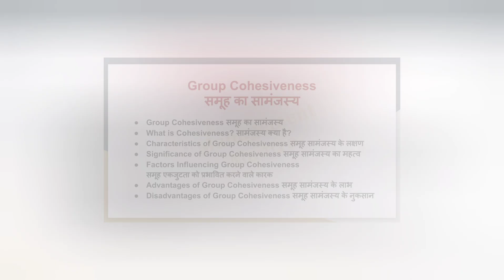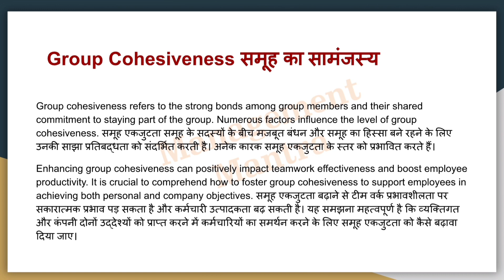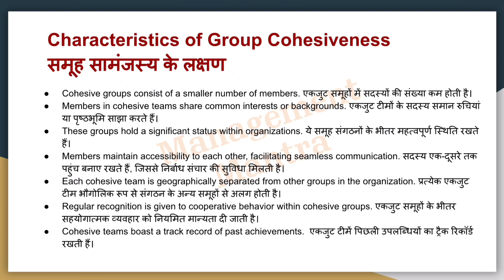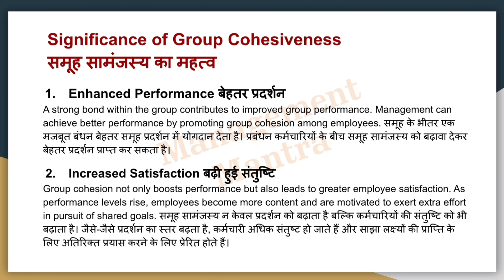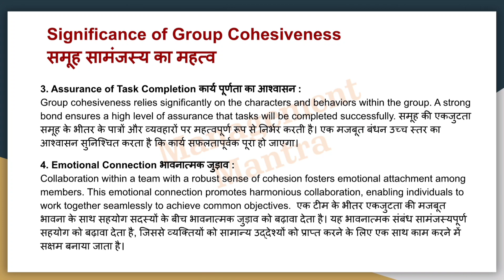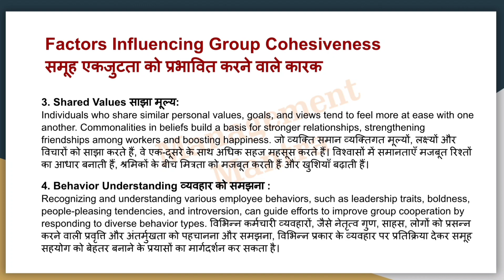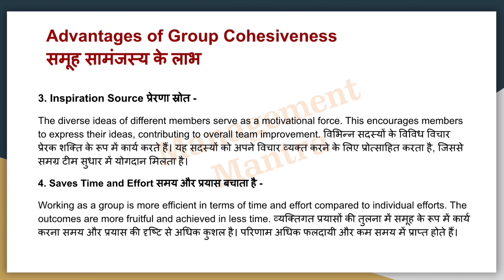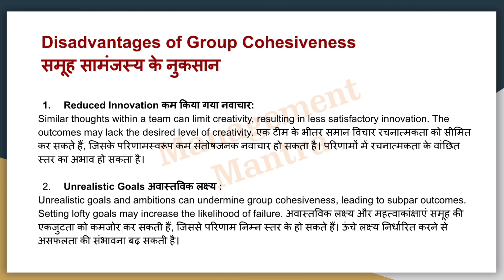group cohesiveness, group cohesiveness in organisational behaviour, organisational behaviour, OB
00:00 Group Cohesiveness समूह का सामंजस्य
00:50 What is Cohesiveness? सामंजस्य क्या है?
01:29 What is Group Cohesiveness समूह का सामंजस्य
01:54 Characteristics of Group Cohesiveness समूह सामंजस्य के लक्षण
03:48 Significance of Group Cohesiveness समूह सामंजस्य का महत्व
05:17 Factors Influencing Group Cohesiveness कारक
07:19 Advantages of Group Cohesiveness समूह सामंजस्य के लाभ
08:52 Disadvantages of Group Cohesiveness समूह सामंजस्य के नुकसान

group cohesivebess,
group cohesiveness in organisational behviour,
factors affecting group cohesiveness,